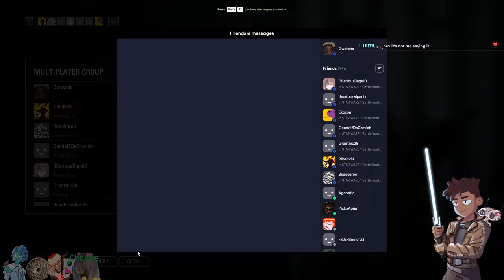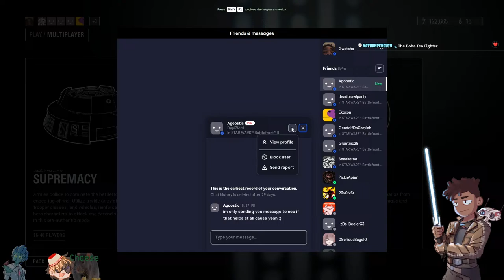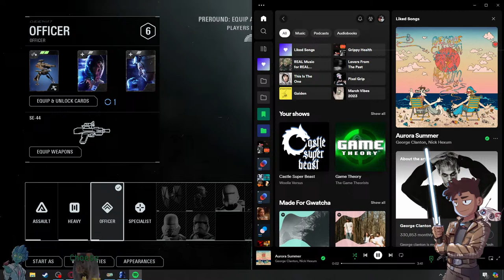#514| Community Game Night: Battlefront 2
RULES:
No Racism, homophobia of any kind, and no being a dick
No backseating